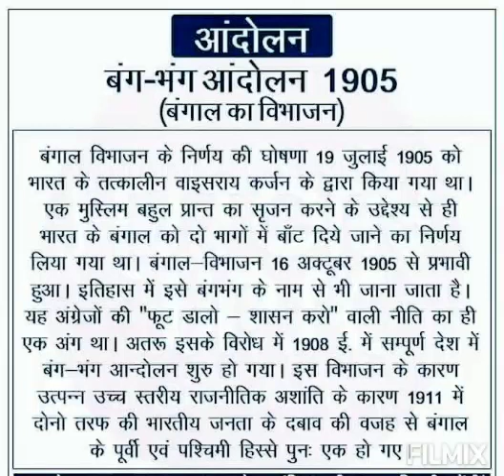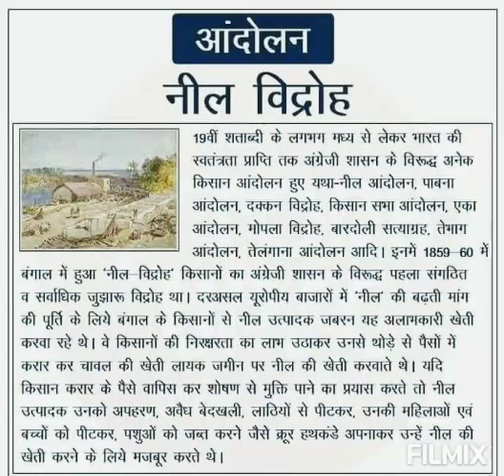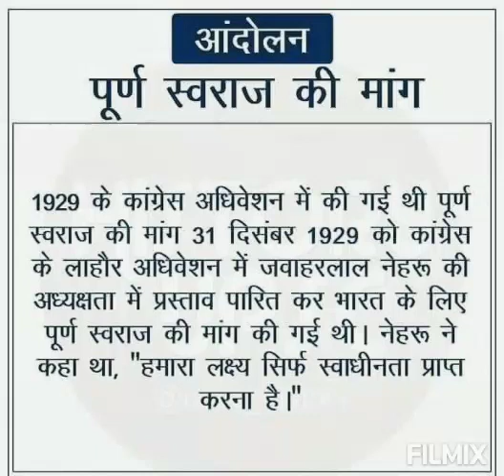Some important revolution in India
In this channel you watch important study material for exam.